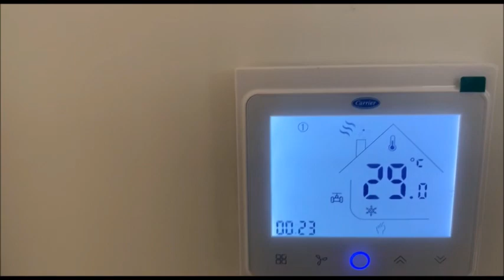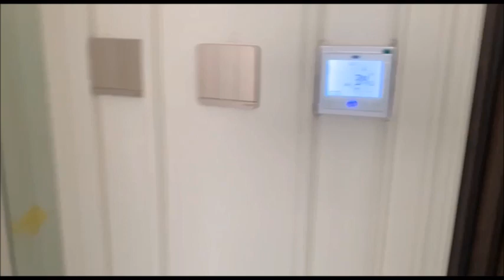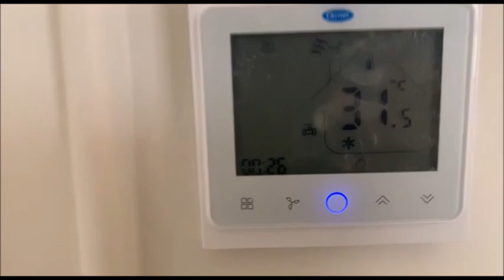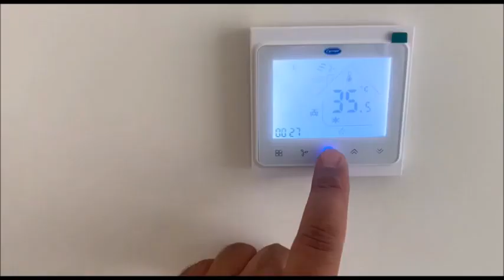التكييف المركزي - مكيفات كاريير كونسيلد - مكيفات كاريير بكج - تشغيل المكيفات في الموقع 1